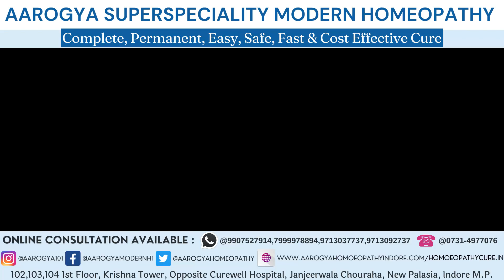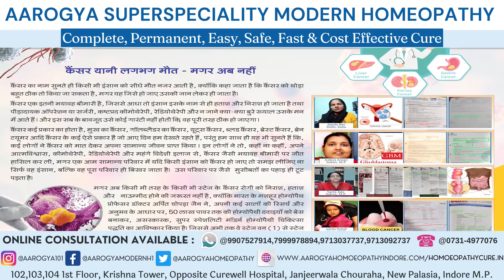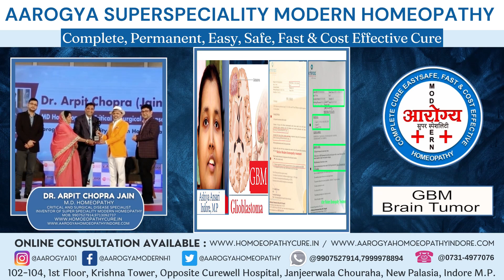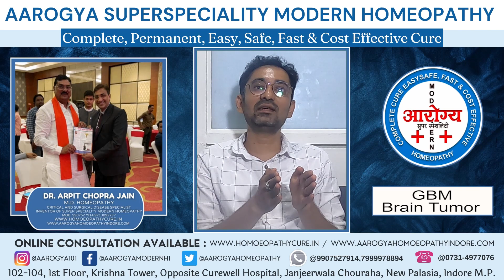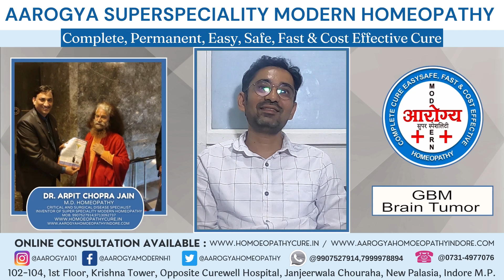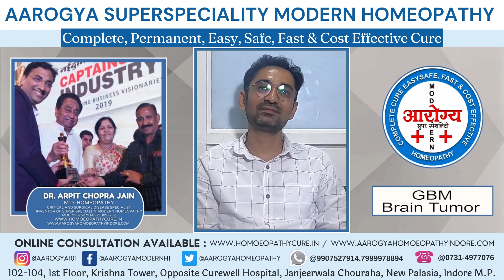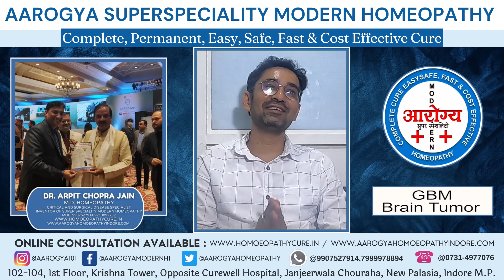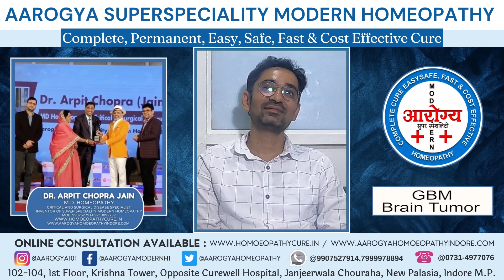GBM cancer Patient Relative From Ahmedabad Gujrat Believe In Dr Arpit Chora's Jain Modern Homeopathy